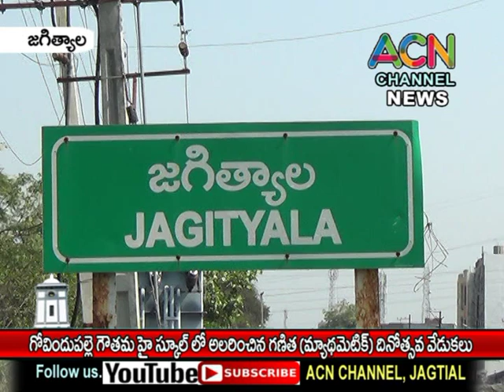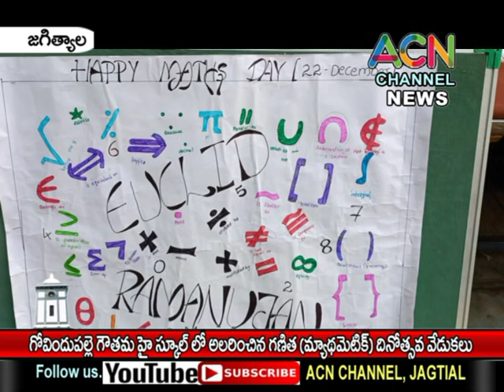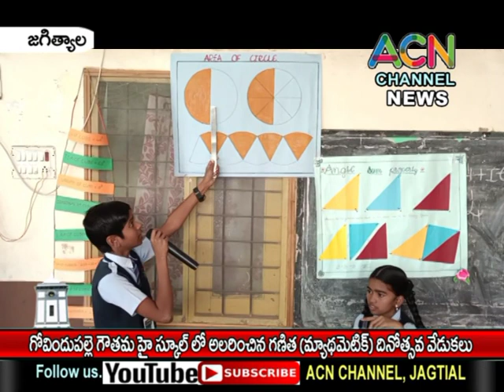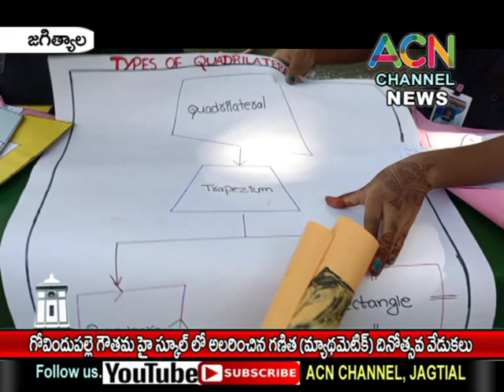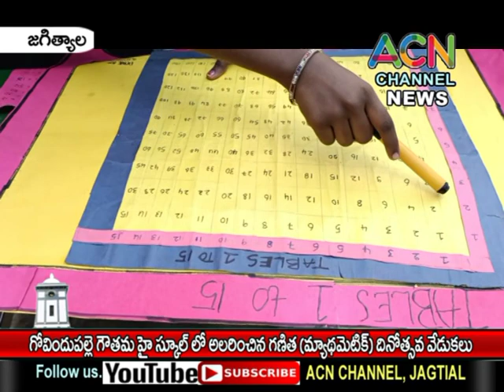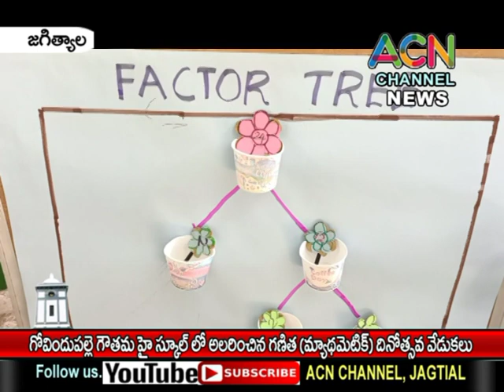జగిత్యాల గోవిందుపల్లె గౌతమ హై స్కూల్ లో అలరించిన మ్యాథమేటిక్స్ డే వేడుకలు